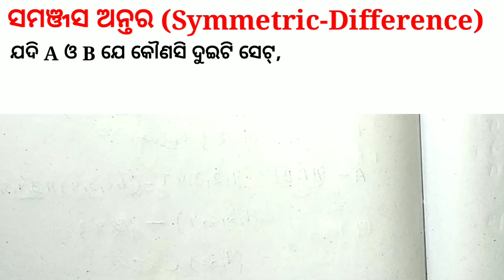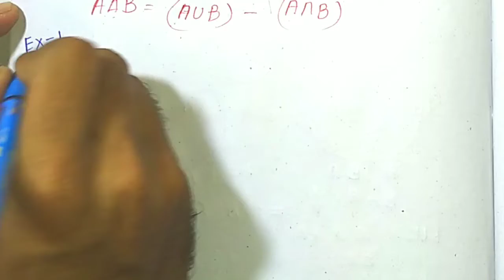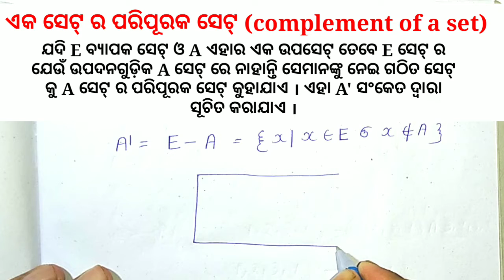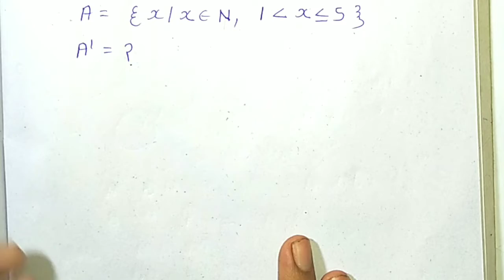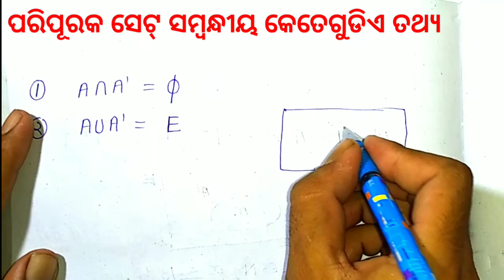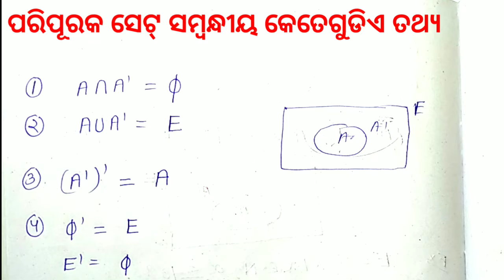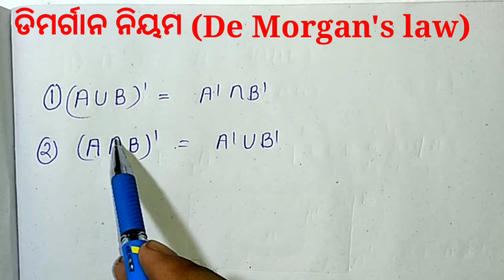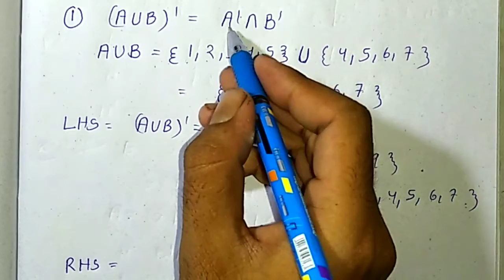ସେଟ୍ ପ୍ରକ୍ରିୟା ଓ ସେଟ୍ ର ପ୍ରୟୋଗ !! ସମଞ୍ଜସ ଅନ୍ତର!! ପରିପୂରକ ସେଟ୍ !! ଡିମର୍ଗାନ ନିୟମ !! ନବମ ଶ୍ରେଣୀ ଗଣିତ !!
ଏହି ଭିଡିଓ ରେ ସେଟ୍ ର ସମଞ୍ଜସ ଅନ୍ତର (symmetric difference) ,ପରିପୂରକ ସେଟ୍( complement of a set),  ଡିମର୍ଗାନ ନିୟମ (De Morgan's Law)  ବିଷୟରେ ତିଆରି କରାଯାଇଛି ।ଏହି ଭିଡିଓଟି ଅଷ୍ଟମ,ନବମ ଓ ଦଶମ ଶ୍ରେଣୀ ର ପିଲାଙ୍କ ପାଇଁ ଉପଯୋଗୀ ।